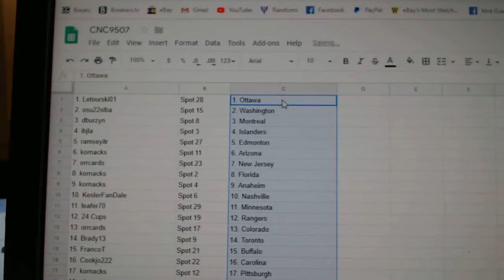Team Randoms - C&C GB #9507